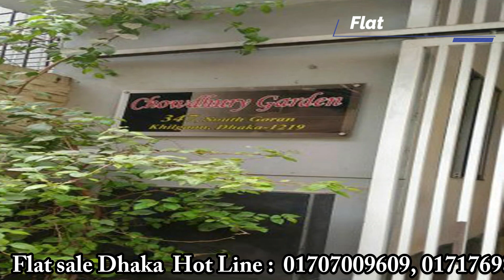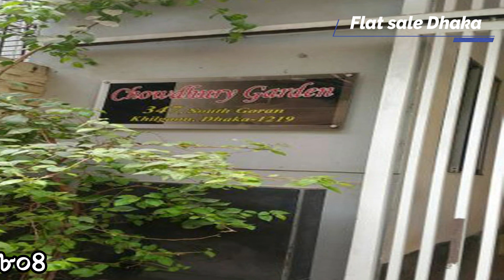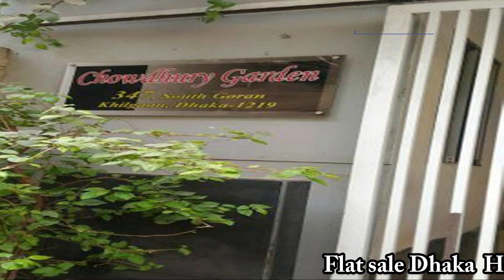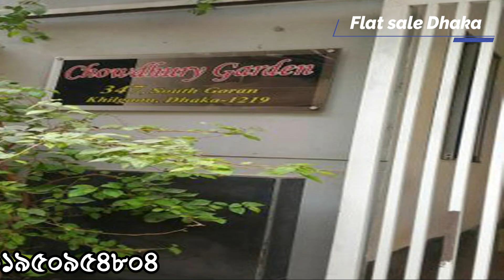ঢাকায় ১২১০ বর্গফুট এর রেডি ফ্ল্যাট বিক্রয় হবে গ্যাস সহ ।। ready 1210 sft ready flat sale south goran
ready flat for sale in dhaka with price

   ১২১০  বর্গফুটের  টি ফ্র্যাট বিক্রি হবে যার মূল্য ৫৭  লাখ  টাকা ফ্র্যাটে যা যা আছে- ৮ তলা বিল্ডিং এর ৮ তলায়
অবস্থিত এই ফ্ল্যাটে আছে ৩ টি বেডরুম ১টি ড্রয়িং+ডাইনিং রুম, ২ টি বারান্দা ৩ টি বাথরুম ও ১টি কিচেন গ্যাস আছে

আপনি যদি কম সময়ের ফ্ল্যাট কিনতে চান আজ এই আমদের সাথে যোগাযো

i want buy Flat Dhaka,
 i want Sale Flat Dhaka ,
100% Ready Flat Dhaka ,